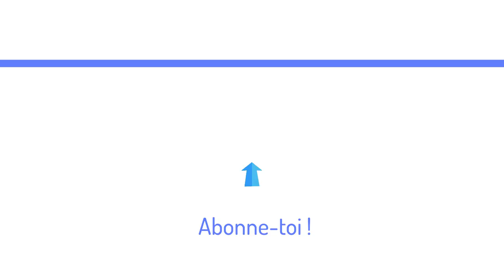Les 20 Meilleurs Livres Français pour Apprendre le Français 📚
Dans cette vidéo, je te propose de découvrir 20 livres français pour améliorer ton vocabulaire français pendant l'été. On commence avec des livres français pour les débutants et on terminera  avec des livres pour les niveaux plus avancés.

📚 Sommaire de la vidéo:
0:00 : Intro
0:30 : Livres pour niveau débutant
3:32 : Livres pour niveau intermédiaire
6:01 : Livres pour niveau avancé
12:08 : Conclusion